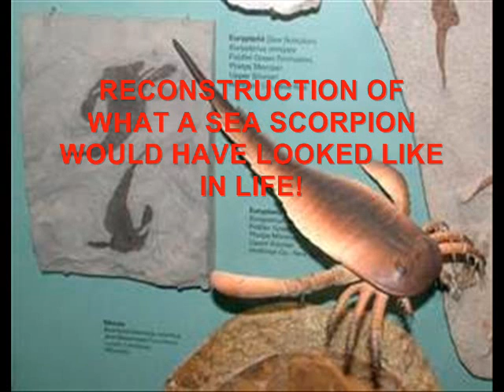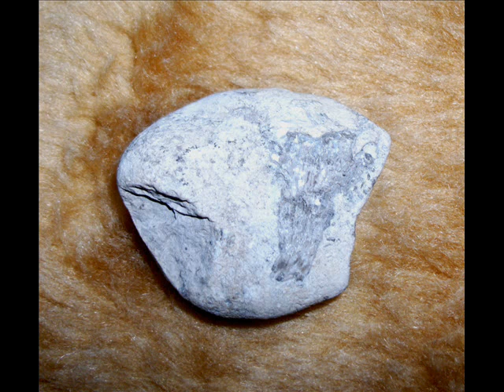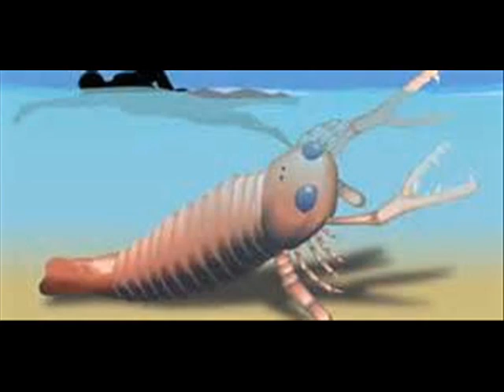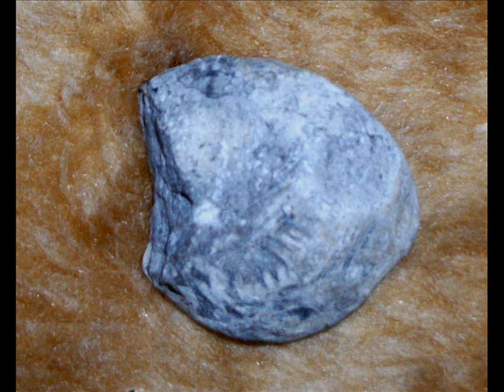FASCINATING FOSSILS: THE AMAZING EURYPITRID SEA SCORPION FROM SAGINAW MICHIGAN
This fossil, a quite rare one, was found by me in Saginaw, Michigan this summer 2014.  If you have any comments you would like to make please take the time to submit them below.  I would be delighted to hear from any of you.  This fossil is now housed in one of my shadow box books and is part of my Book Case Museum.